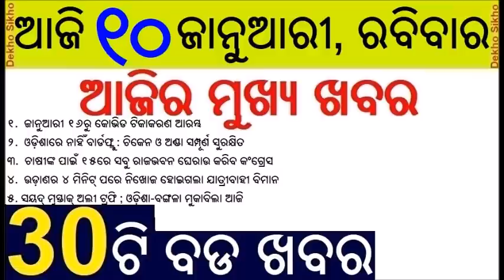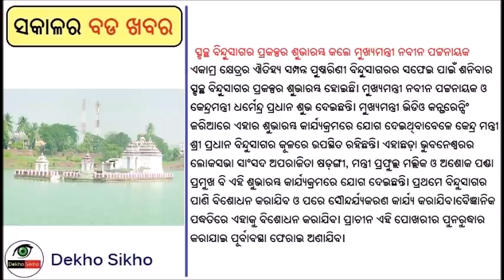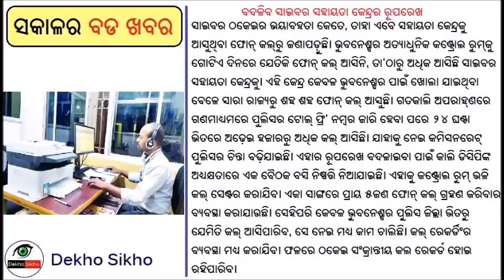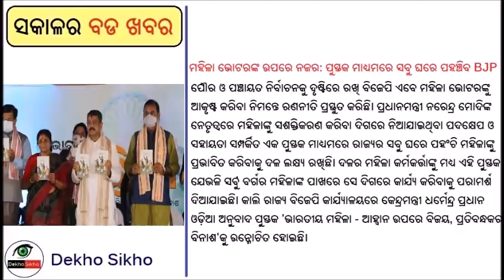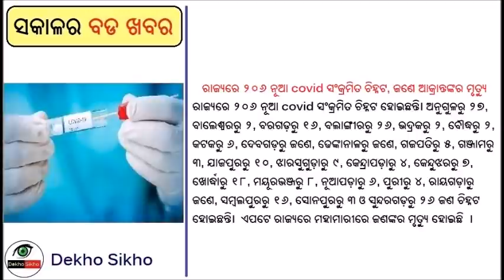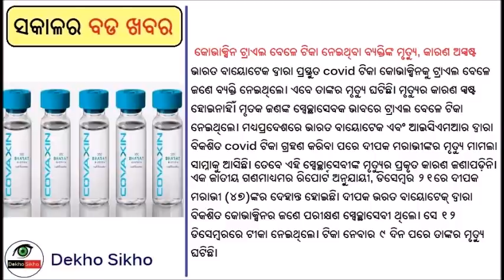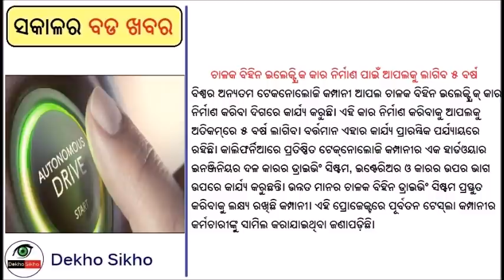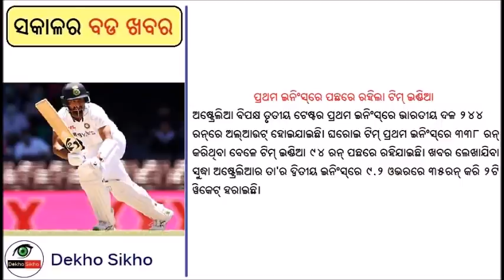No Bird flu case detected in odisha // KYC must for Gold purchase above two lakh // Cyber crime cell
No Bird Flue case is detected in Odisha yet, said the animal medical department. KYC documents are necessary for the purchase of Gold, Silver, or precious thing. Cyber crime cell is to be modernized.  Sayed Mustaque Ali trophy is starting today.